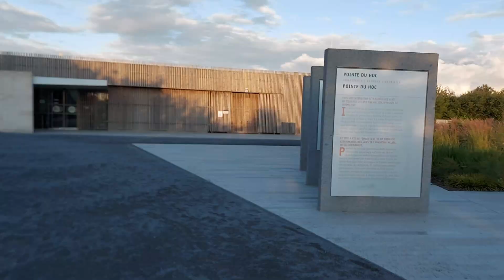Viaggio attraverso i Luoghi dello Sbarco in Normandia in Francia.